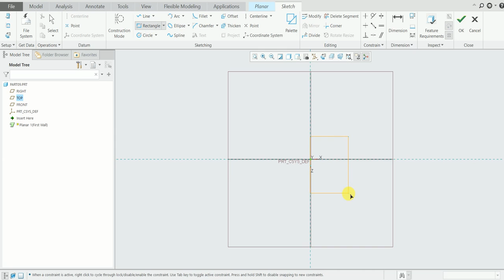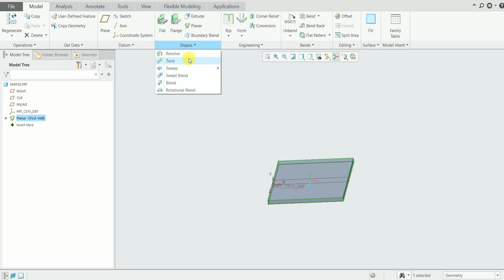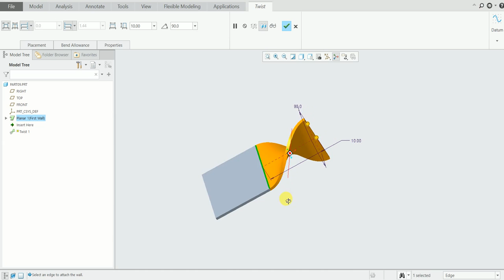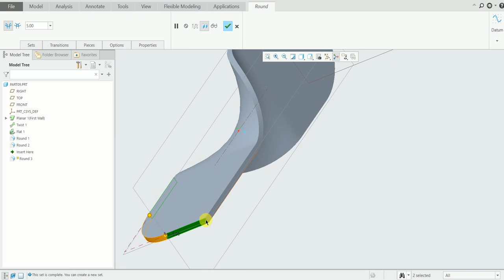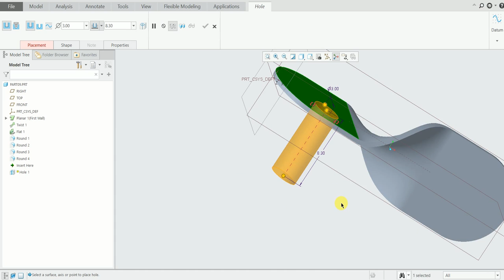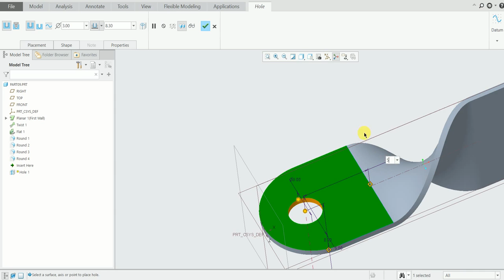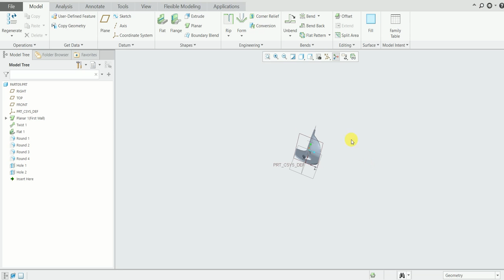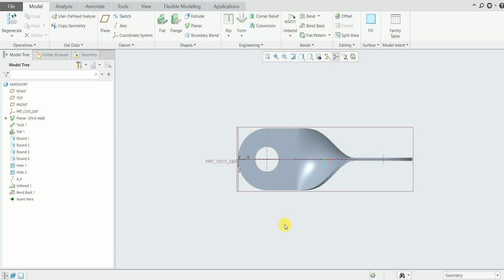Creo Automotive Industrial Sheet metal design (Tutorial 9)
In this tutorial series we will try to give you all complete information on the creo sheet metal design.
The tutorials are being made by industrial experts who have more than 25 years of industrial experience.